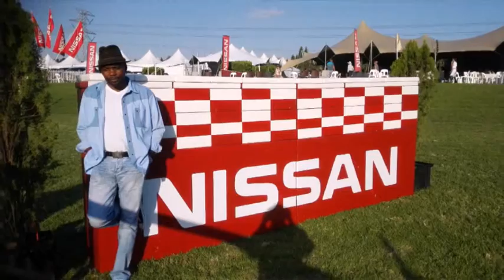Grace Terminal By Gabriel Mashego